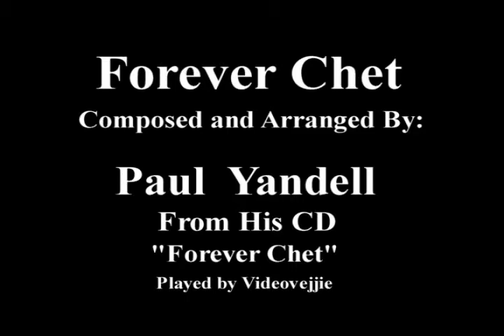Forever Chet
This is a tune that was written and arranged by Paul Yandell. He was the sideman for Chet Atkins for more then 30 years. It was one of his tributes to Chet, and can be found on his CD entitled "Forever Chet". Its a nice tune and has a good feel, so I thought I would try it and see how it goes. I added some photos taken back in 1959 at a Chet Atkins fan club get together in Nasville, at the RCA studio where the large portion of hits Hits nad the Nashville sound was born when Chet Atkins was the A and R man for RCA. Give a listen, and I hope you like it. Ron(videovejjie).